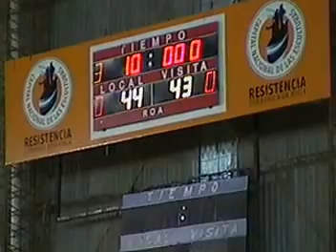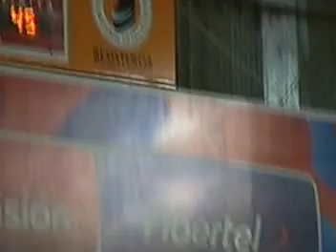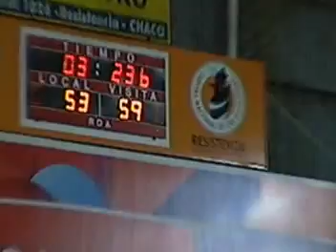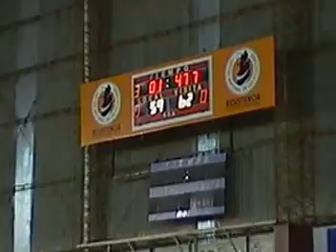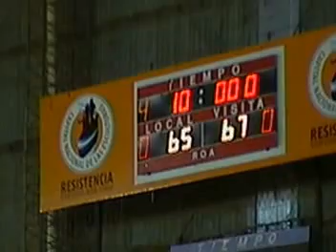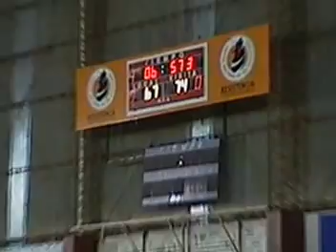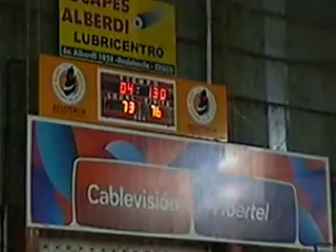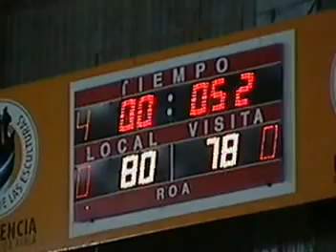Regatas Villa 1ra Division 2do Tiempo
Torneo Oficial 2016 A.B.R.1ra División Regatas Rcia vs Villa San Martín - 2do Tiempo